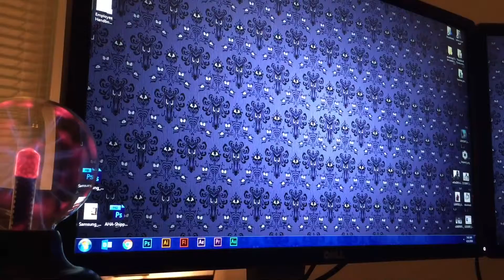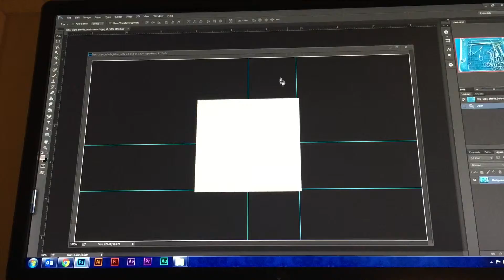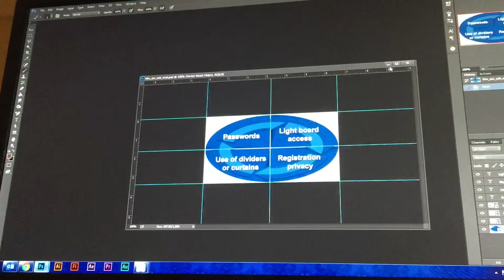Spending the day with John (4-11-16)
This video shows the events of my life from Monday April 11th, 2016. Come along with me as I go through a typical Monday.